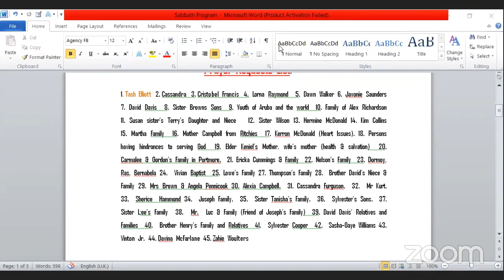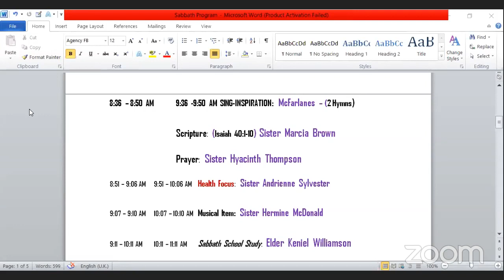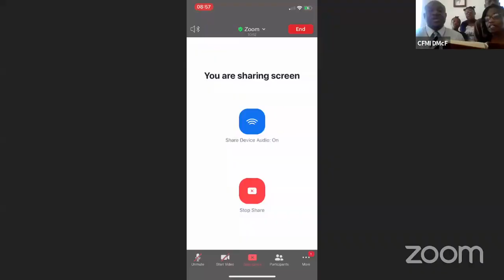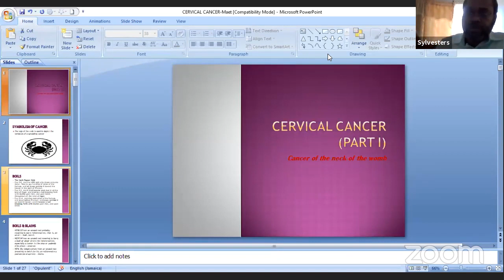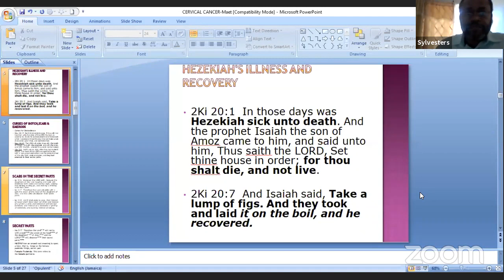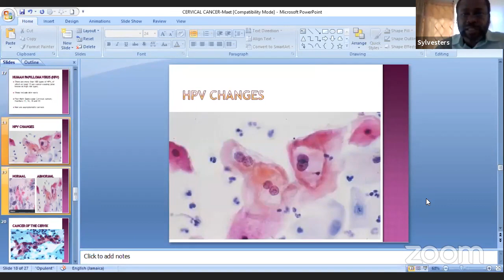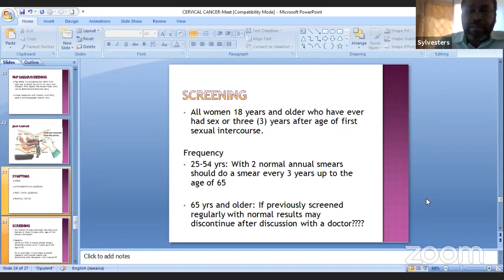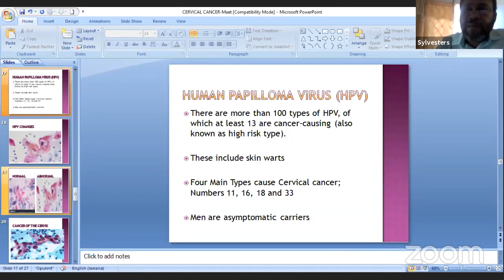CFMI Health Focus recorded Sept 26, 2020